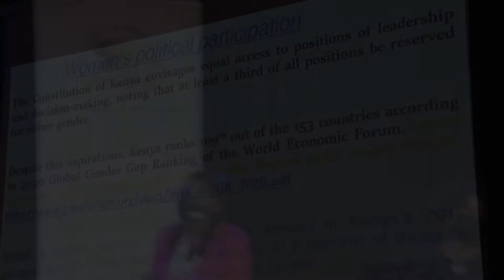WomenMustLead: Mildred Ngesa, Communication Consultant speaking on Women's Leadership in Kenya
‘Women Must Lead’ Policy Dialogue Series